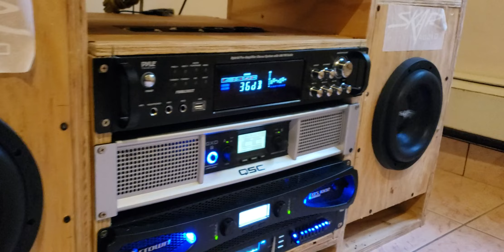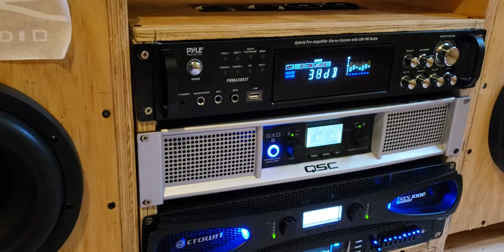i used to have this